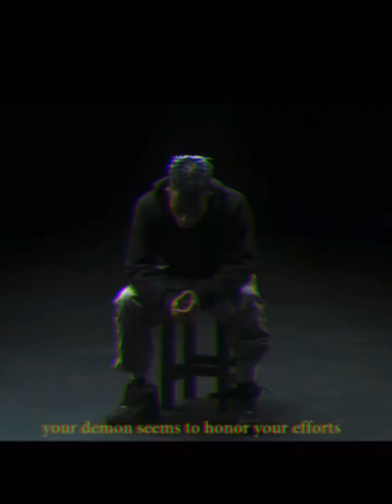NO RAPPER IS SAFE IN THE RAP GAME ANYMORE | GRAPHIC WARNING ADVISED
There’s been a lot of news around multiple young black U.S rappers who have been shot and killed recently. Boosie Badazz was shot in the leg and survived while attending MO3’s funeral in Dallas. Another  rapper I didn’t feature was Benny the butcher who survived a shooting as well. In the midst of all this, all these men have children who now don’t have a father anymore. Put the guns down and put ya fist up instead 💯

Rest In Peace to all the rappers included in this video who have sadly passed away from gun violence; Xxxtentacion, King Von, Savage Boosie, FBG Duck, Mo3, Pop Smoke + many more

Hope you enjoy the edit! 💯

Welcome to Kid Koston Gaming 🎮

Kid Koston Gaming is a YouTube Gaming Channel played on Xbox One console making brand new, fun & exciting gaming content with regular uploads almost daily 🤘🏼
I complied together a couple of different series of compilations videos which are non gaming related but still fire content 🔥 along with my gaming content such as the Skater XL & NHL series. Adding more games to the channel soon 🤙🏼

kostoncash (Twitch)
Koston (Koston6716) (Xbox)